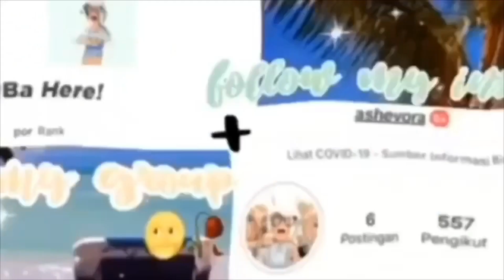Race di TOH ft. Keira,Charma (funny) | Roblox Indonesia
faq's

what do i use to create thumbnails?
- on mobile. ♡

how do i edit my videos?
- In this video I used wondershare filmora9♡

what do i use to record my videos?
- In this video I used obs studio

~bye everyone semoga kalian suka dan menikmati videonya🥰